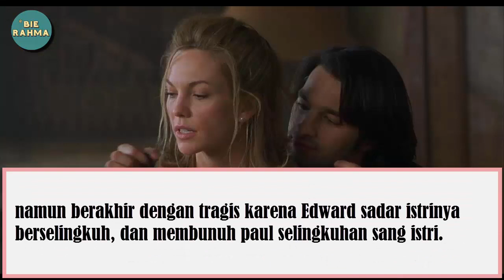5 Film Terbaik Tentang Perselingkuhan!!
Video 0027:5 Film Terbaik Tentang Perselingkuhan!!